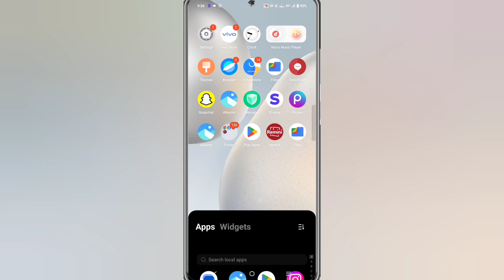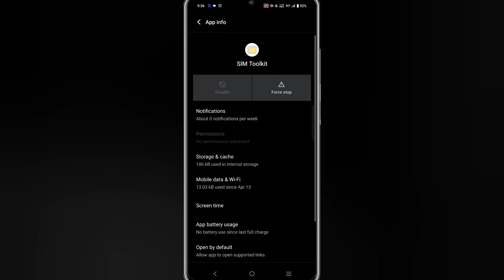How to Fix No Service SIM Card Problem On Android || SIM Card No Service Problem Solve On Android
About Video

                       (______Like_____)

                   (_____Reels Video_____)

                         (____Share____)

:- Your Quaires

How to Fix No Service SIM Card Problem On Android

SIM Card No Service Problem Solve On Android

How to fix SIM card no service problem

How to solve sim card no service problem

How to fix no service sim card problem

Sim Card no service problem solve

No service sim card problem solve

How to fix no signal sim card problem

How to solve no signal sim card problem

Sim card not working problem solve